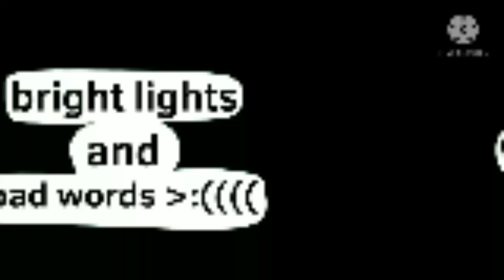stag party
hey look a lazy shitty video

I swear I'll post an actual meme kdjebbehs

anyway alight motion was being a bitch so I had to edit this on kinemaster so uhh ignore the watermark-